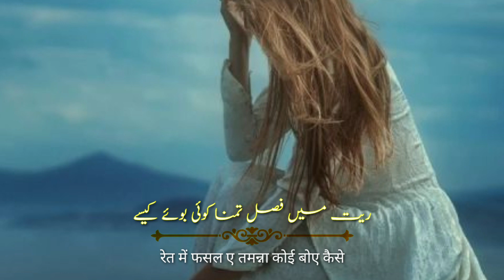sad poetry 😥 Urdu gazal|sad status|Urdu Hindi poetry